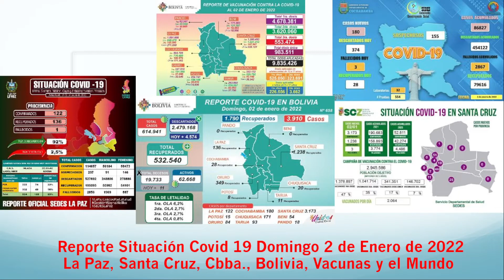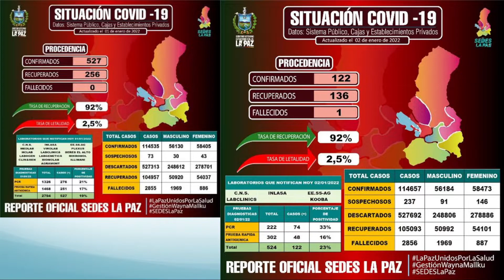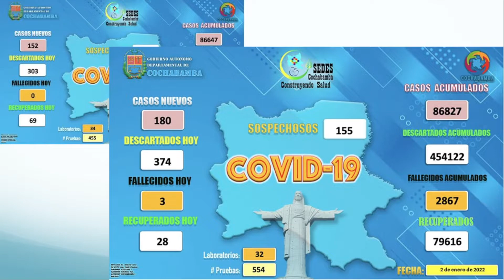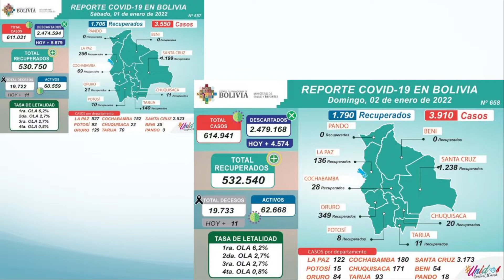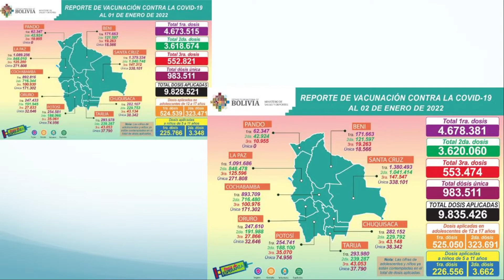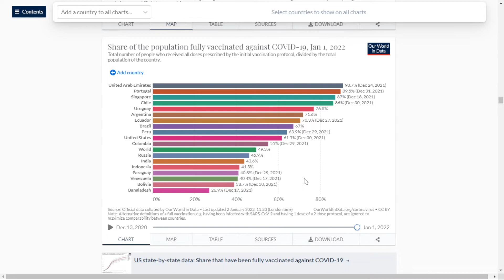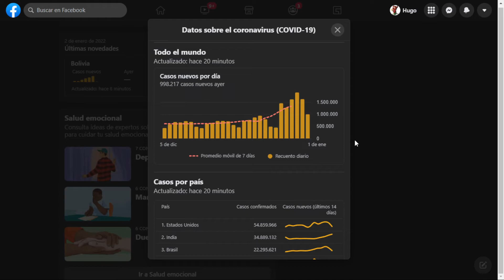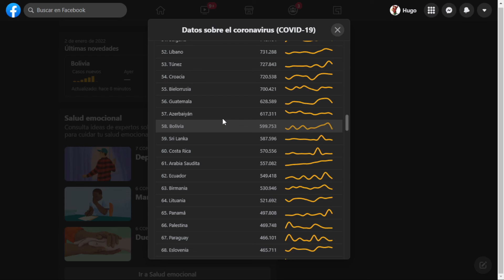Domingo 2 de Enero Situación Covid 19, 3910 nuevos casos, 11 fallecidos, 4603571 vacunados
Este es el reporte del Domingo 2 de Enero de 2022 sobre la situación del Coronavirus (Covid 19) en La Paz, Santa Cruz, Cochabamba, Bolivia y el mundo con estadísticas de los SEDES y Facebook.

Vacunados 1ra Dosis: 4678381
Vacunados 2da Dosis: 3620060
Vacunados 3era Dosis: 553474
Vacunados Dósis única: 983511